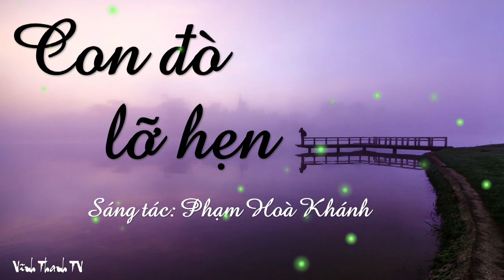CON ĐÒ LỠ HẸN | VĨNH THANH TV